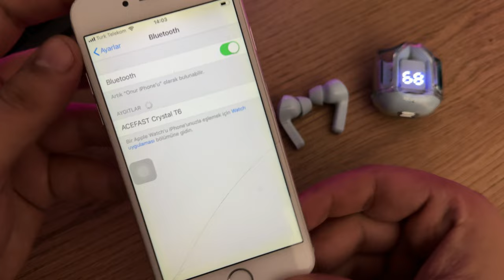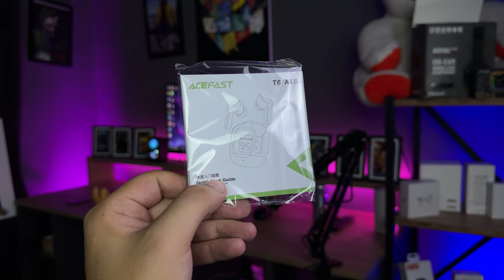İNANILMAZ MİKROFON KALİTESİN SAHİP KULAKLIK ACEFAST T6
Acefast markasının T6 model kulaklığını inceliyoruz mikrofon kalitesi ve yapay zeka desteği olmasıyla bilinen acefast kulaklığının müzik, film ve oyun performansı dikkat çekiyor